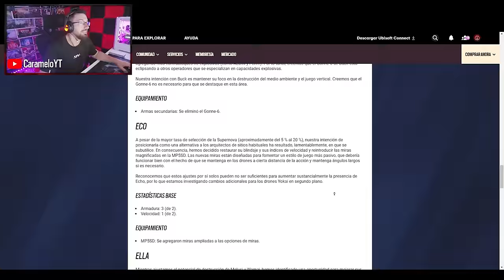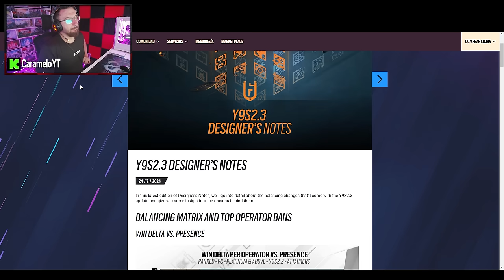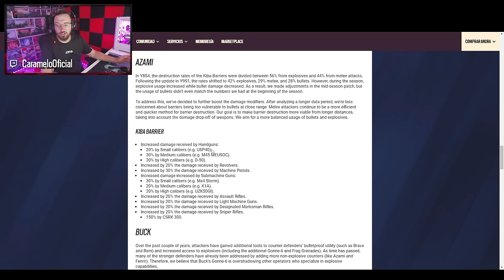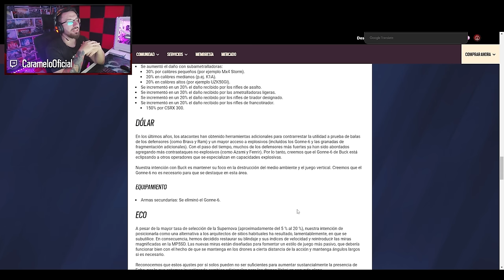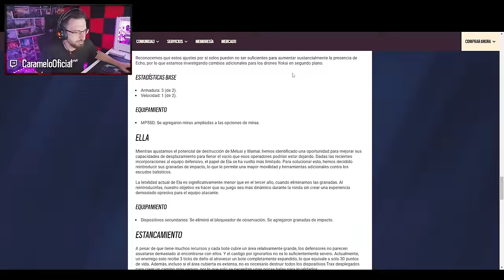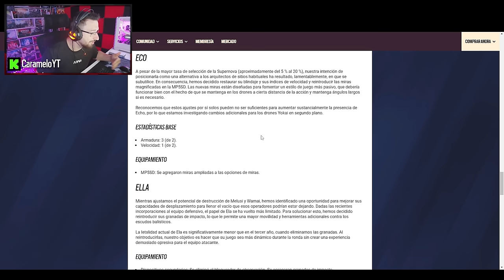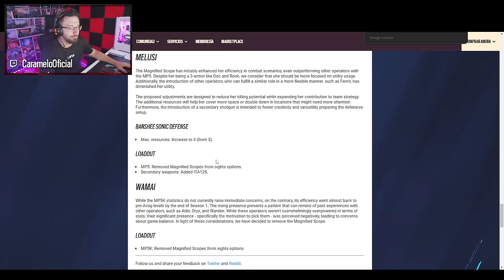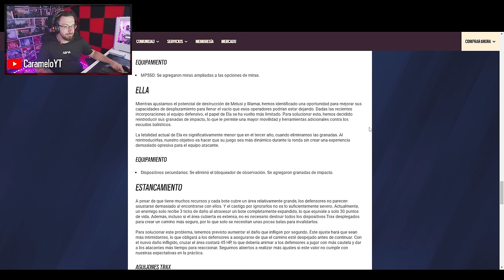¿¿El PARCHE MÁS MEDIOCRE hasta la FECHA?? | Caramelo Rainbow Six Siege Gameplay Español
✅ ¿¿El PARCHE MÁS MEDIOCRE hasta la FECHA?? en este Gameplay de Rainbow Six Siege español en la temporada New Blood.